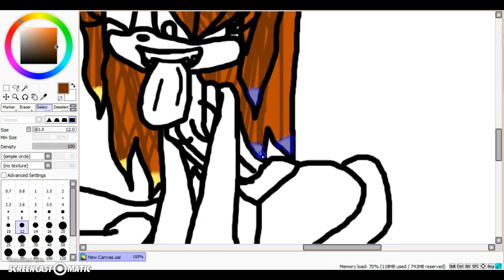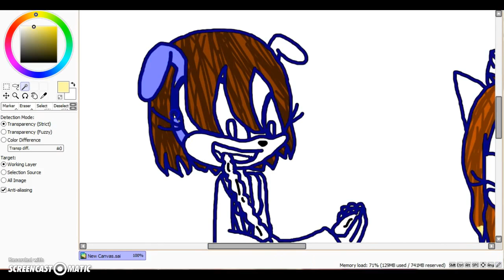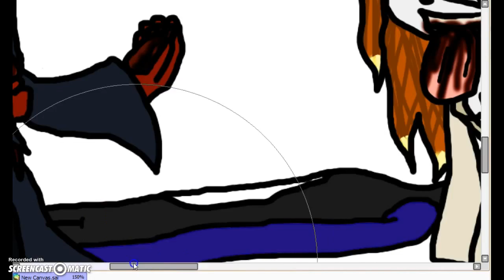The Fox's Wedding Speedpaint Part 2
I don't think I'm going to do a backround on this it's a 90\10 chance